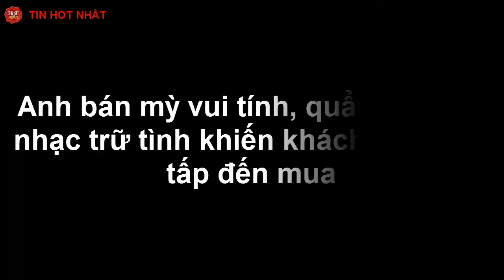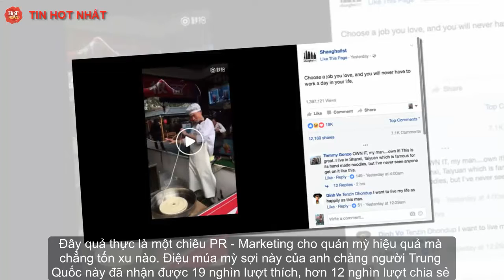Anh bán mỳ vui tính, quẩy trên nền nhạc trữ tình khiến khách hàng tới tấp đến mua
Đây quả là một chiêu PR - Marketing hiệu quả mà lại chẳng tốn xu nào